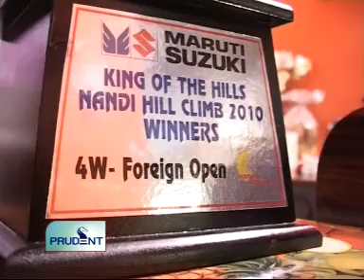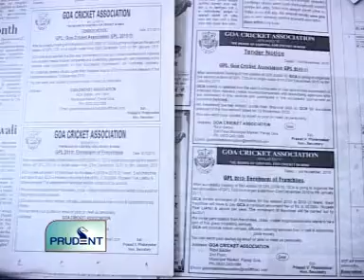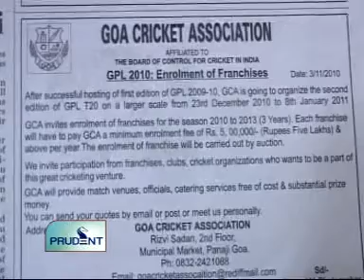Goa News Prudent Media November 5th 2010 seg 3